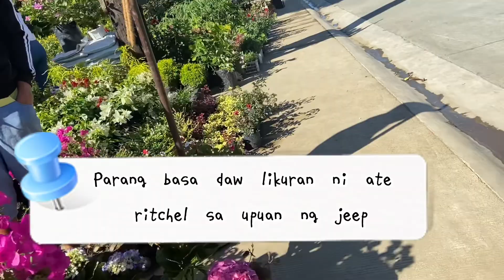BOMBELLS FLOWERING PLANT in Silang Cavite | Part2 gala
Maraming magagandang flowering plant dito nakakatuwa, tska presko hangin. May paninda rin buko sa tabi ng mga halamanan.

You can also Follow to My.

renareign69